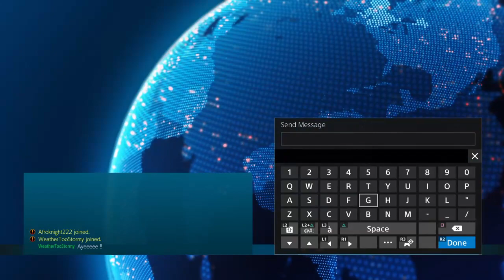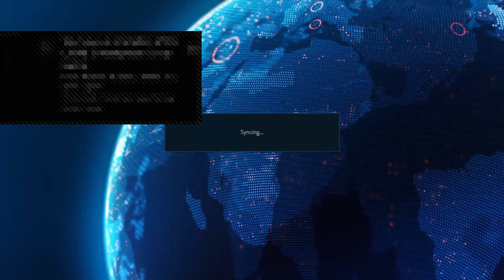Tekken 7 Tournament Live Season 2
Psn: Latin_Dragon09

Casual online fighting with friends and viewers.
Good luck to all fighters and to the viewers watching, I hope you will enjoy and be entertained!